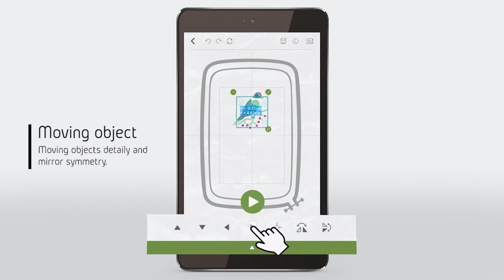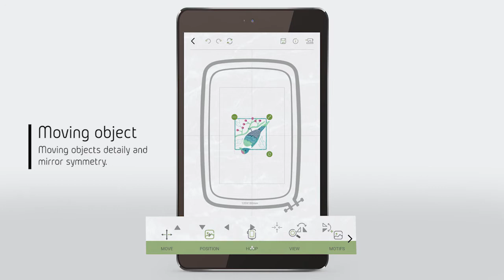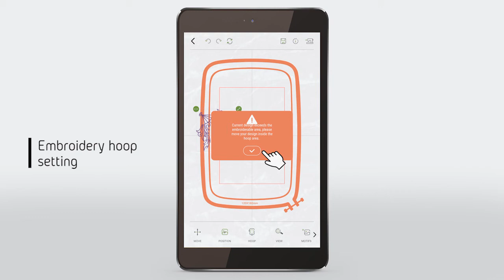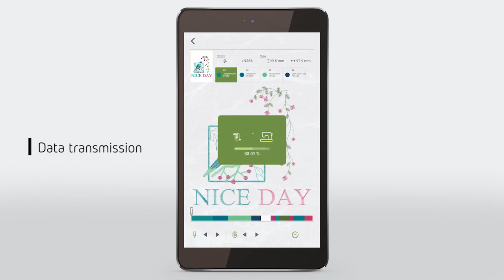01 Stitch Pro Functions